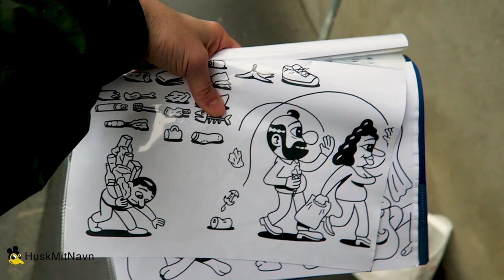Mural for the Teenage Kicks Festival in ST Malo, France. October 2019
HuskMitNavn
Danish artist, lives and works in Copenhagen.